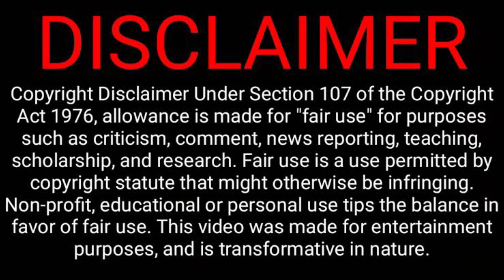Deranged Frauditor "Audits" Fort Bragg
In this video a deranged frauditor that just escaped a local mental asylum is trying to do an "Audit" at Fort Bragg!